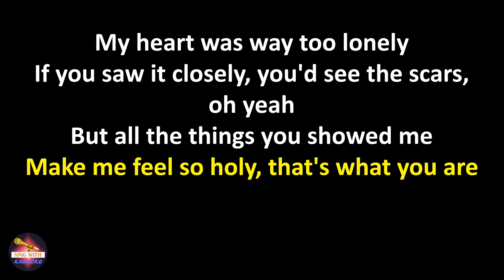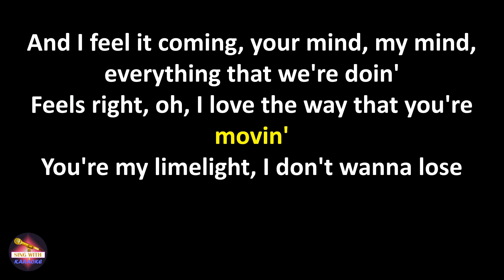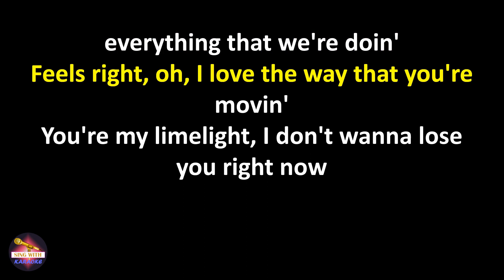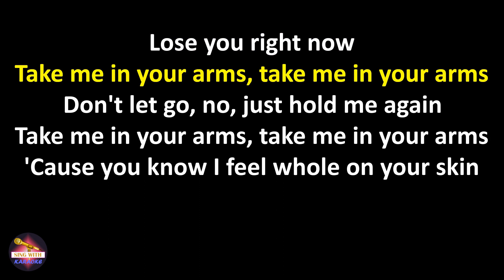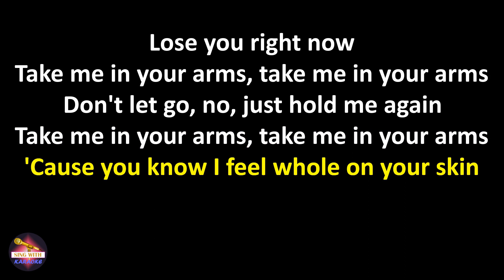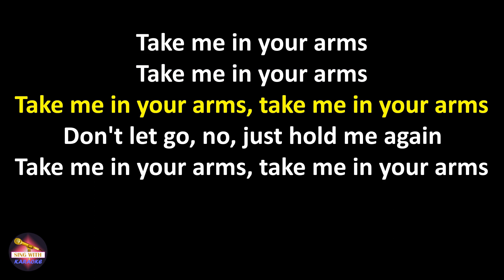Topic feat. Robin Schulz, Nico Santos & Paul van Dyk - In Your Arms (For An Angel) (Lyrics version)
Topic feat. Robin Schulz, Nico Santos & Paul van Dyk In Your Arms (For An Angel),
In Your Arms (For An Angel) Topic feat. Robin Schulz, Nico Santos & Paul van Dyk,
Topic feat. Robin Schulz, Nico Santos & Paul van Dyk In Your Arms (For An Angel) lyrics,
In Your Arms (For An Angel) Topic feat. Robin Schulz, Nico Santos & Paul van Dyk lyrics

Lyrics:
My heart was way too lonely
If you saw it closely, you'd see the scars, oh yeah
But all the things you showed me
Make me feel so holy, that's what you are

And I feel it coming, your mind, my mind, everything that we're doin'
Feels right, oh, I love the way that you're movin'
You're my limelight, I don't wanna lose you right now
Lose you right now

Take me in your arms, take me in your arms
Don't let go, no, just hold me again
'Cause you know I feel whole on your skin

You're takin' all my feelings
Wide awake, I'm dreamin', I found a love, oh yeah
I'm livin' in the moment
With you's where my home is, can't get enough